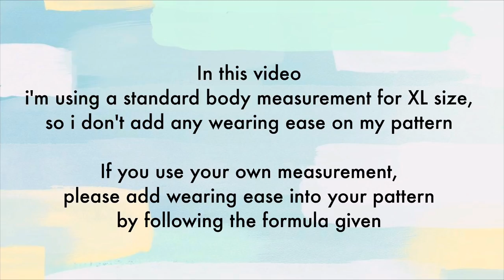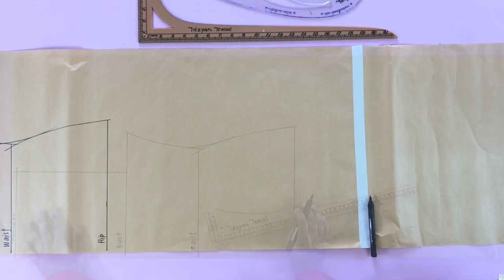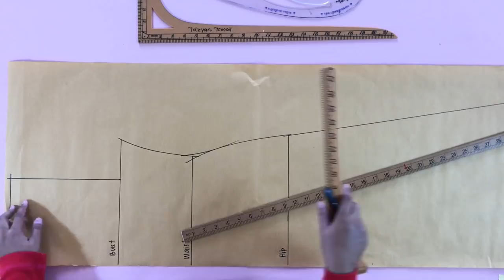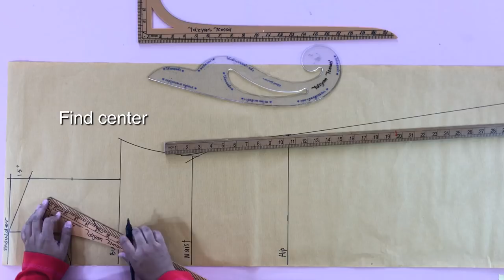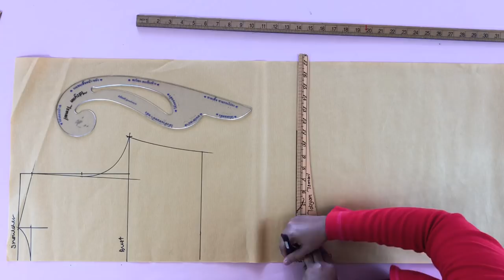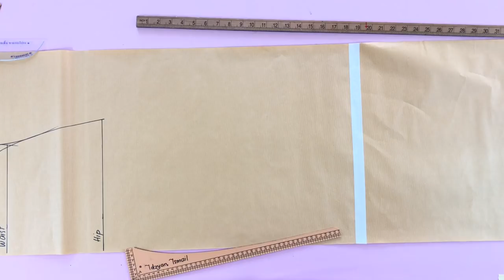How to Draft Maxi Dress | Maxi Dress Pattern | DIY Abaya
Assalamualaikum

In today video i'm showing you guys how i drafting a basic abaya or maxi or jubah pattern in simple ways.

I only show the formula on how to get certain part of the bodice. you can make your own measurements. the formula can be use in all types of body size even for plus size. Just use your measurement and calculate with the formula i already given.

To see more pattern notes on this types of dress

🌸P A T T E R N  N O T E S🌸

🌸B U Y  R U L E R S🌸

😊 My name is idzyan, I'm a 29 year old dressmaker who is currently living in Malaysia!  I've been sewing for four years now and focusing on Women garments only. i love sewing! I never look back when i started to sew 4 years ago! i am lucky that i find my truly passion. Practice make perfects!

I made this channel to share my passion on pattern making, sewing, and diys. I am NOT a teacher 👩‍🏫 i'm just sharing my little knowledge and techniques that i only know with you guys as part of sedekah.

Thank you for being nice with me!
I really appreciate that 😊